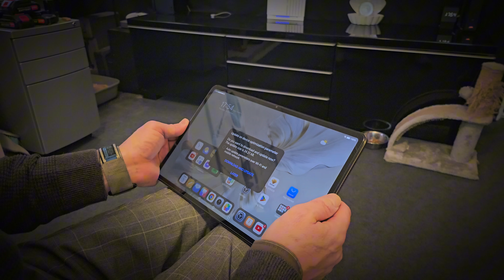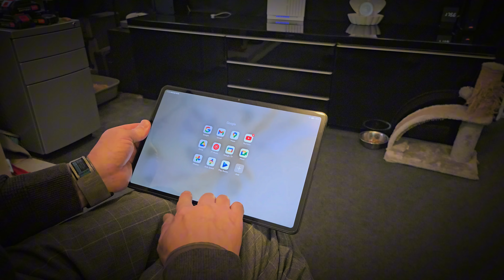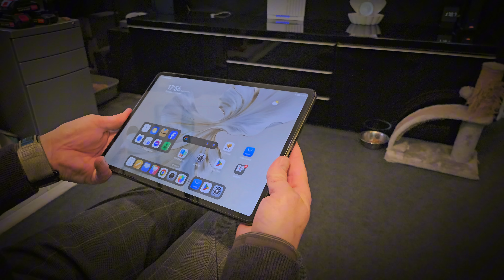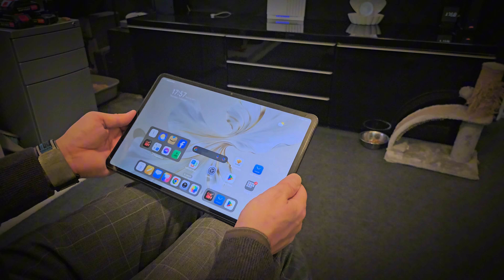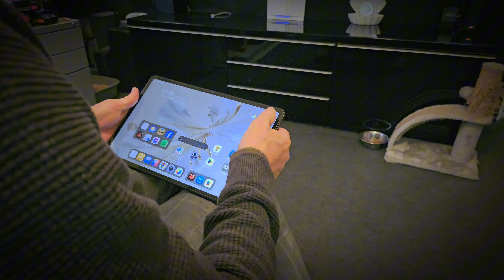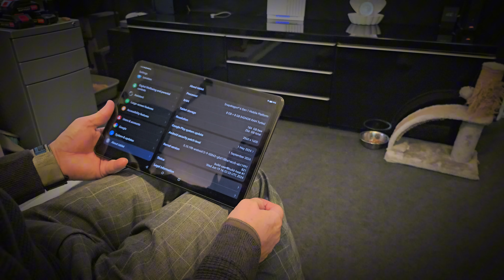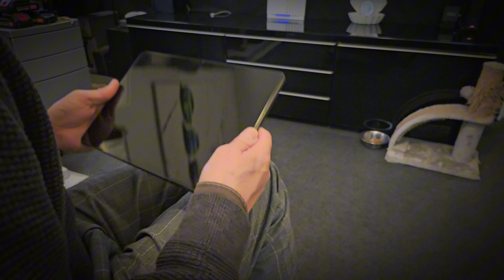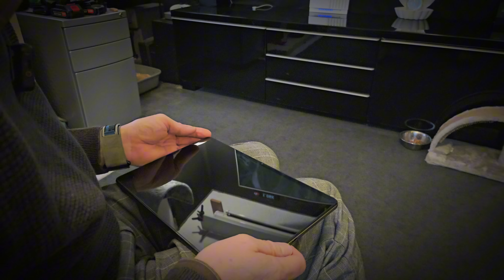A MUST HAVE CHEAP TABLET THE HONOR PAD 9 REVIEW 2024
Link to tablet on Amazon

And a good cheap SSD on Amazon